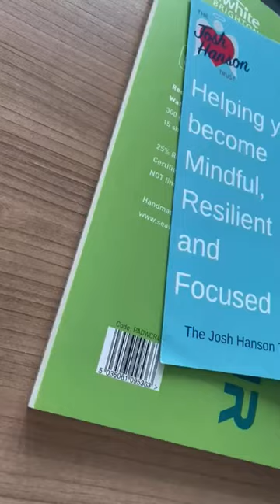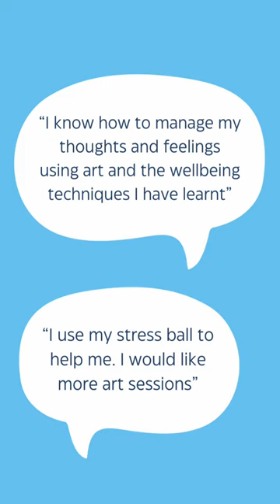Norbury Primary School Harrow